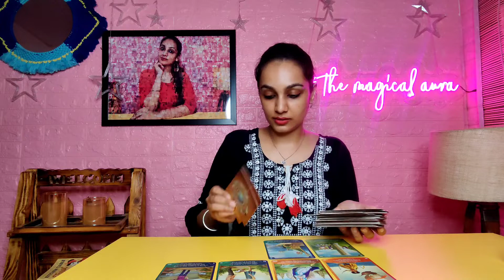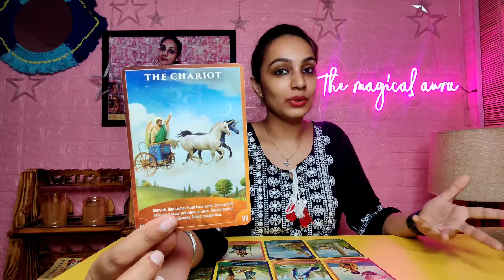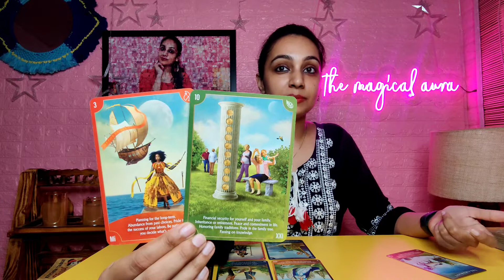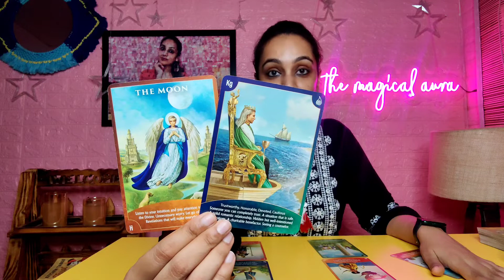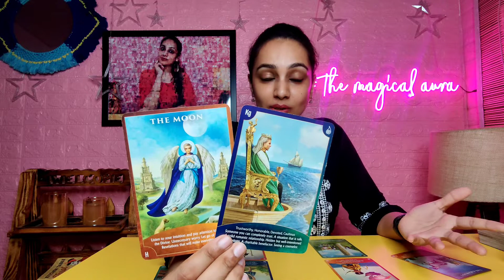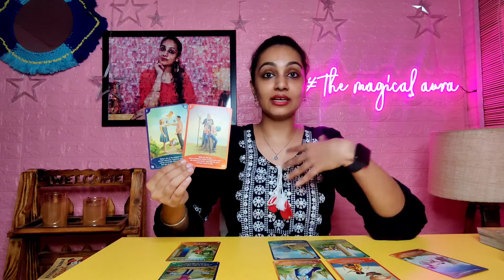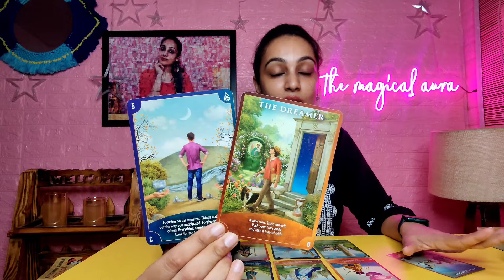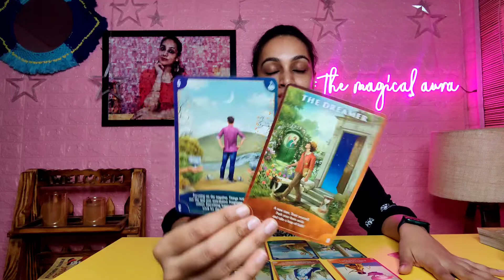Gemini August 2022-"Travel and New opportunities!" 😊💖 Gemini tarot reading gemini tarot today